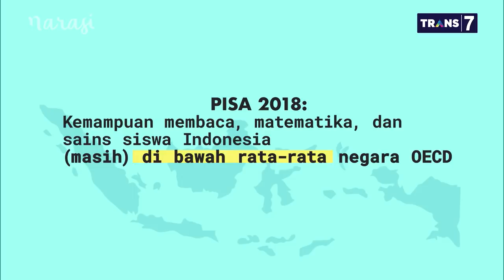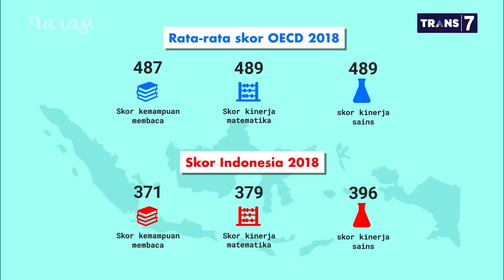Sophia Latjuba: UN Seperti Global Warming, Harus Dihapus (Part 5) | Mata Najwa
Menguji Ujian Nasional -(Part 5)

Di balik rencana penghapusan Ujian Nasional (UN), Kemendikbud sudah menyiapkan rencana penggantinya agar dapat mengevaluasi proses belajar siswa dan mengukur kemampuan sekolah.

Sophia Latjuba, selebritis peduli pendidikan, ancaman Ujian Nasional bak Global Warming. Sudah tak ada waktu lagi, sesuatu harus segera dilaksanakan.

Tidak hanya UN, tapi bagi Sophia Latjuba proses menuju UN juga bermasalah. "Bimbel, bimbel, bimbel. Stres, stres, stres. Jangan lupa, kita berhadapan dengan anak-anak yang otaknya tiap hari berubah. Bahaya UN ini seperti Global Warming, kita sudah tidak ada waktu lagi. Sebelum jatuh korban lagi, something has to be done," kata Sophia Latjuba.

(Narasi)

Tonton juga Mata Najwa eps. [Menguji Ujian Nasional] dan episode lainnya di atau klik link di bawah.

Ingin menonton Mata Najwa secara live di studio?

Yuk, daftarkan diri kamu di untuk bisa menonton Mata Najwa minggu depan (8 Januari 2020).